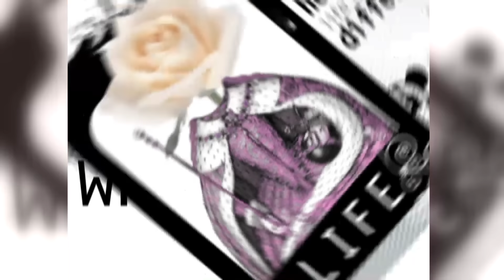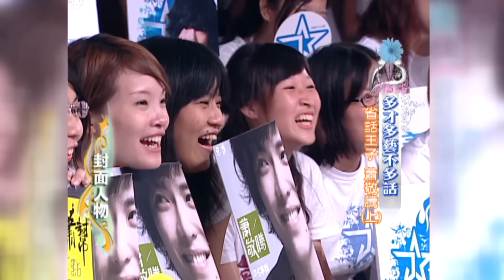【專訪】省話王子成長史 多才多藝不多話？！蕭敬騰(上)《沈春華 LIFE SHOW》